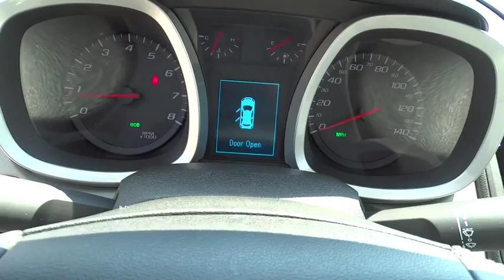2011 Chevrolet Equinox Columbus, Lancaster, Central Ohio, Newark, Athens, OH CP15379A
2011 Chevrolet Equinox
2011 Chevrolet Equinox  FWD 4DR LT W/1LT - Stock#: CP15379A - VIN#: 2CNALDECXB6452047

2840 N. Columbus St.

Yes! Yes! Yes! Yeah baby! Your quest for a gently used SUV is over. This good-looking 2011 Chevrolet Equinox has only had one previous owner, with a great track record and a long life ahead of it. Consumer Guide named the Equinox a 2011 Recommended Midsize SUV! New Car Test Drive called it ...sized like a midsize and priced like a compact. Equinox offers useful interior space for people and cargo, as well as class-leading fuel economy. It looks good, has a smooth, comfortable ride, and now handles much better than its predecessor... This great Chevrolet is one of the most sought after used vehicles on the market because it NEVER lets owners down. Please give us a call at Bob Boyd Auto Family at and let us know what we can do to help you get into this vehicle.